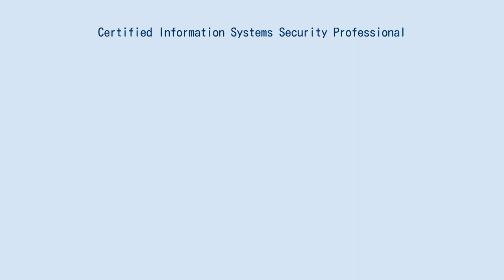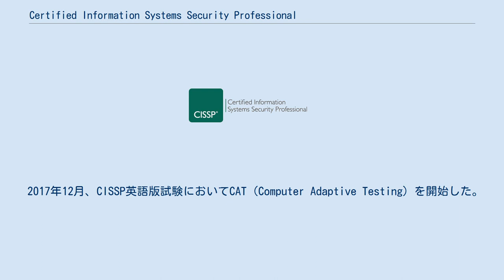Certified Information Systems Security Professional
CISSPのロゴ Certified Information Systems Security Professional (CISSP) は、アメリカ合衆国に本部を置く非営利団体International Information System Security Certification Consortium((ISC)²)によって認定され、ANSI ISO/IEC Standard 17024:2003に準拠した情報セキュリティに関する国際標準の資格である。
 情報セキュリティに関する共通知識体系（Common Body of Knowledge：CBK）8分野の知識を有する専門家として認定する資格である。
 2021年1月1日の時点で(ISC)²は、世界各国で 147,591人のCISSP 保有者数を報告している 。
 (ISC)²認定試験は日本国内で受験することができ、CISSP及び以下の(ISC)²認定試験は日本語で受験することができる。
 2004年6月、CISSPはANSI ISO/IEC Standard 17024:2003準拠の認証を受けた。
 アメリカ国防総省（DoD）及びアメリカ国家安全保障局（NSA）の職員においてはCISSPの取得が義務付けられており、DoDD 8140(旧DoDD 8570)により情報保証技術（IAT）と 情報保証管理 （IAM）、およびシステムアーキテクトおよびエンジニア（IASAE）のカテゴリの職務に従事するアメリカ国防総省等の政府機関職員の要件となっているほか、2003年にはアメリカ国家安全保障局のISSEPプログラムのベースラインとして採用された。
 2020年5月には英国全国学術認証情報センター（UK NARIC）は、CISSPを国家資格フレームワーク(RQF) レベル7（修士号相当）に認定した。
 1988年11月、ベンダーニュートラルな標準化された認証プログラムの必要性から、データ処理管理学会（DPMA、Data Processing Management Association ）のコンピュータ・セキュリティ分科会（SIG-CS、SIG for Computer Security ）は、この認証プログラムに関心のある組織を招聘し、1989年半ばに非営利団体として(ISC)² が結成された。
 1990年までに、共通知識体系を確立するための作業部会が結成され、1992年までにCBKの第1版が完成、1994年にCISSP資格の認定が開始した。
 2004年6月、CISSPは米国国家規格協会 (ANSI) のISO/IEC17024:2003によって最初の情報セキュリティ資格として認定された。
 2017年12月、CISSP英語版試験においてCAT（Computer Adaptive Testing）を開始した。
 CISSP CBKは、ドメインと呼ばれる分野で、情報セキュリティの各要素を分類しており、(ISC)²によって編纂された。
 CISSP試験はこの共通知識体系Common Body of Knowledge (CBK)に基づいて出題され、情報セキュリティの幅広い課題を網羅している。
 (ISC)²は「CISSP CBKは分類法であり，世界中の情報セキュリティのプロフェッショナルに関する知識の集合である」としている。
 CISSP CBKは、情報セキュリティと保証のコアとなる機密性(Confidentiality)・完全性(Integrity)・可用性(Availability)から構成されるCIAトライアドに基づいており、10ドメインの構成によりCIAトライアドのバランスを図っている。
 運用セキュリティ 通信とネットワークのセキュリティ 情報セキュリティとリスクマネジメント アプリケーションセキュリティ 暗号学 セキュリティアーキテクチャと設計 アクセス制御 事業継続と災害復旧の計画 法、規則、コンプライアンス、捜査 物理（環境）セキュリティ 2018年4月にCBKが改定され、試験範囲が10ドメインから8ドメインに再編された。
 セキュリティとリスクマネジメント（セキュリティ、リスク、コンプライアンス、法、規制、事業継続） 資産のセキュリティ（資産の保護） セキュリティアーキテクチャエンジニアリング（セキュリティ設計と構築） 通信とネットワークセキュリティ（ネットワークセキュリテ...